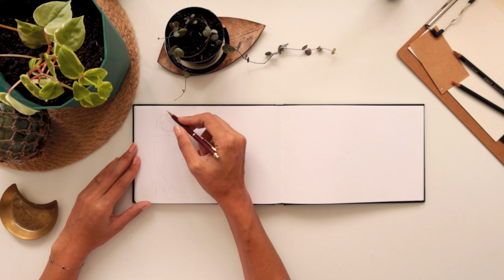Çizim & Sohbet # 17 ~ İlk İşim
Hmasican buyudu ve okulunu bitirdi artik calisma zamani. Bu bolumde yeni gelismeler, yeni yollar, yeni yonler dahil olacak serimize:)